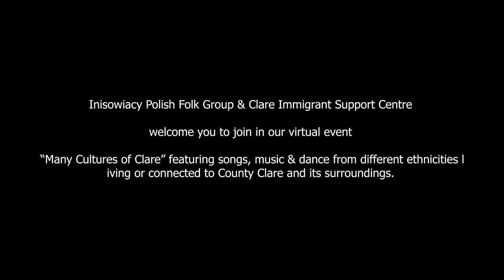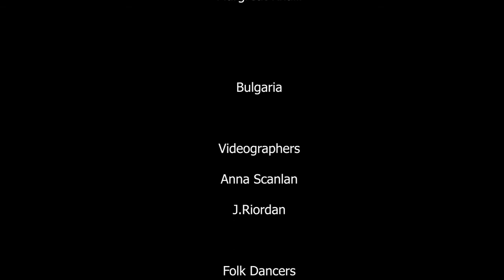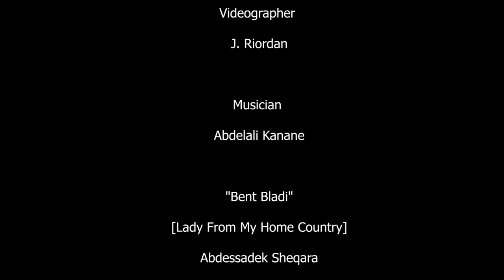Many Cultures of Clare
Many Cultures of Clare is a celebration of diversity.  This video showcases music and dance of people from different ethnicities, living or connected to County Clare and it’s surrounds. Funded by The Arts Council and Clare Arts Office, Clare County Council.